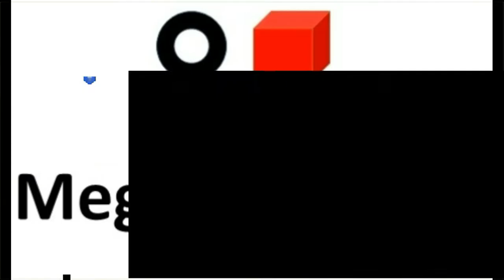Willy Morgan and the Curse of Bone Town - Jack de um olho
Uma carta de 10 anos atrás, uma intrincada teia de mentiras para desvendar e um mistério para resolver. Explore uma cidade não convencional de piratas, mergulhe no passado, colete itens e procure por pistas para ajudar Willy a descubrir o que aconteceu com o pai dele